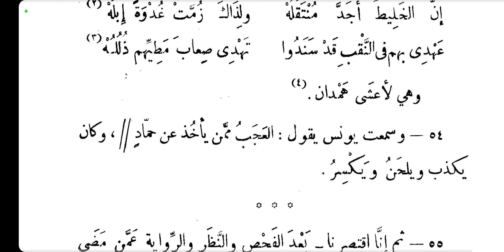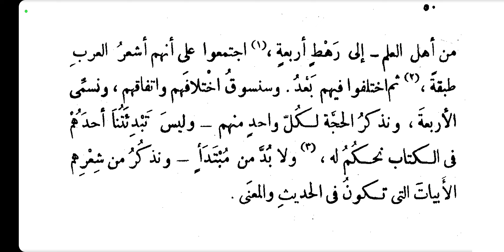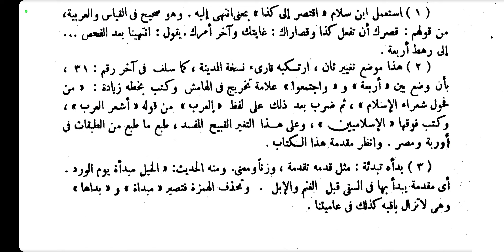التعليق على طبقات فحول الشعراء [ 8 ]